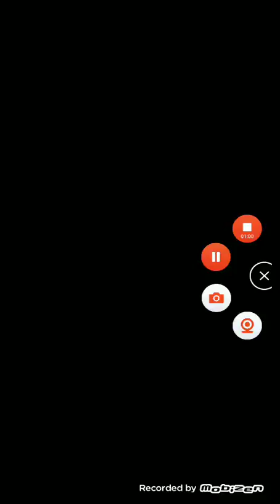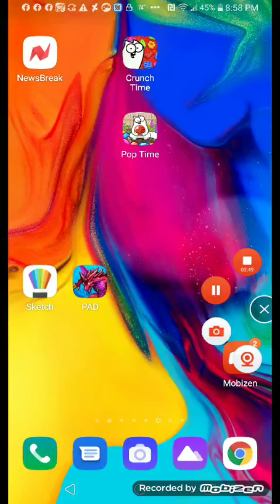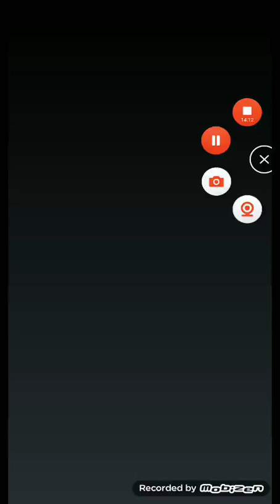Mimpi dreams, etc + Super mario 64 ds s13 episode 45 (8/14/21)